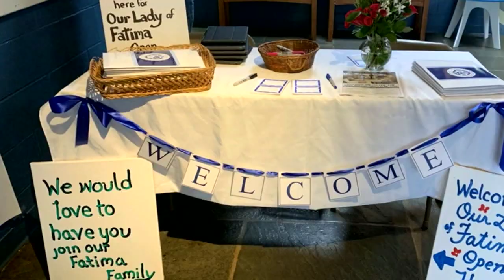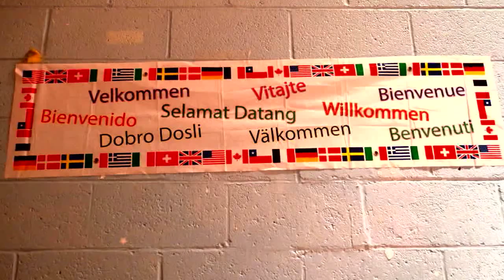Our Lady of Fatima Catholic Academy Video Tour (Short)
This five minute tour of Our Lady of Fatima Catholic Academy provides insights about our school's academics, community and faith.